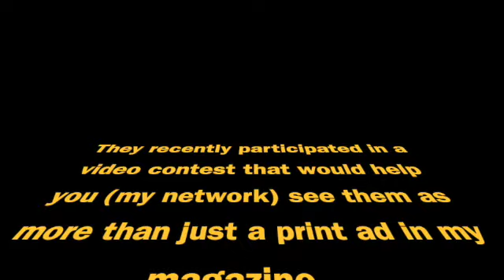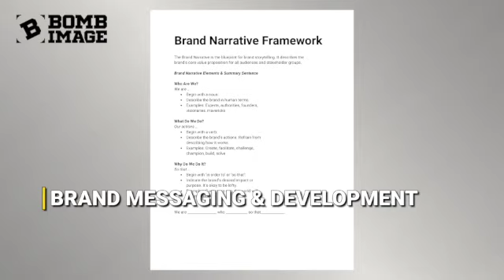1st Annual Next Level Advertisers Video Contest & Winning Video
The Next Level Magazine Best Video Award